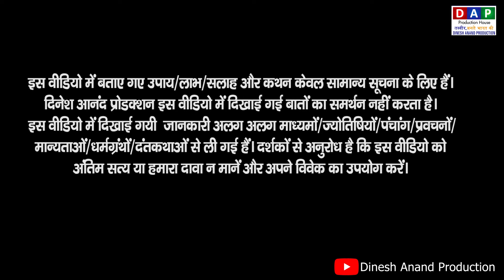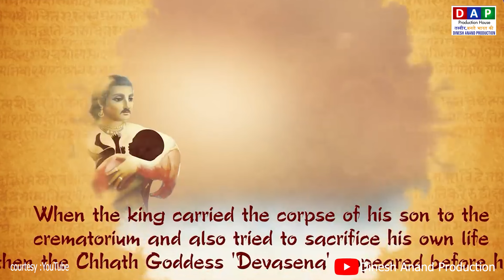छठ पूजा क्यों मनाते हैं? | Chhath Puja का रहस्य | छठ पूजा की कहानी | विधि और महत्त्व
Chhath Puja: An Ancient Festival Honoring Lord Surya and Chhathi Maiya 🌞🙏

Chhath Puja, a revered Hindu festival dedicated to Lord Surya (Sun God) and Chhathi Maiya (believed to be Surya’s sister), holds special significance in Bihar, Jharkhand, Eastern Uttar Pradesh, and Nepal. Unique among Vedic celebrations, it is the only festival solely devoted to the Sun God—the source of life, light, and energy. Worshipping Surya and Chhathi Maiya, also known as Goddess Usha in Vedic texts, symbolizes a deep gratitude for well-being, development, and prosperity.

For four days, devotees, known as Vrati, offer thanks to the Sun God, with the main ritual, Surya Shashthi, observed on the final day. This year, Chhath Puja will be celebrated from October 31st to November 3rd, with Surya Shashthi on November 3rd, 2019.

Why the name "Chhath"?
The term "Chhath" means six in Nepali and Hindi, as this festival takes place on the sixth day of the Karthika month.